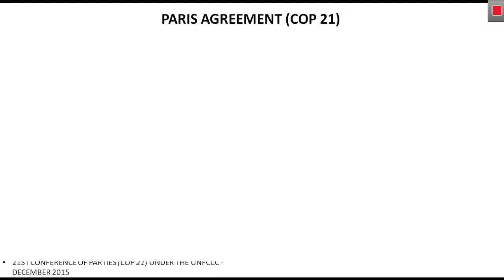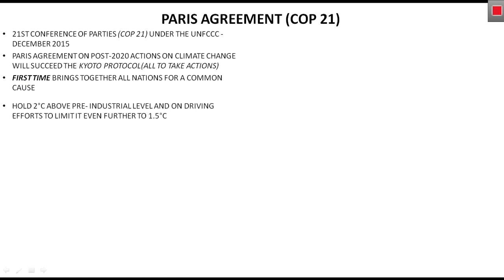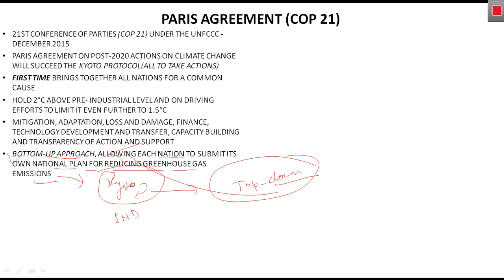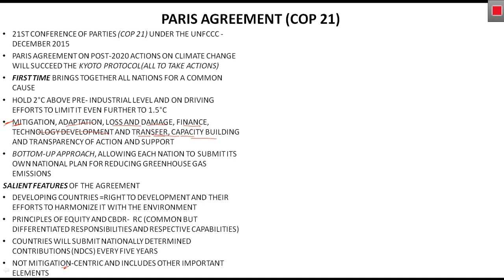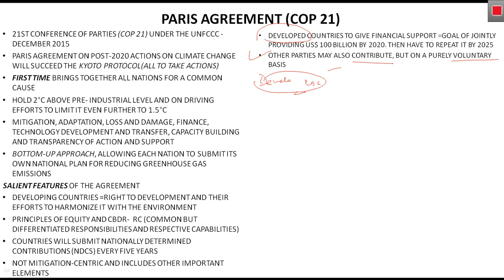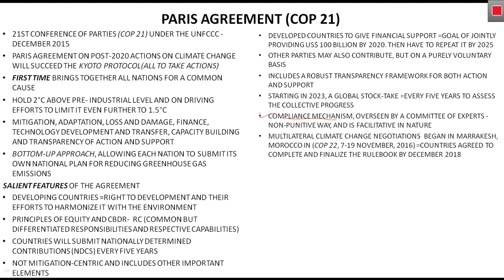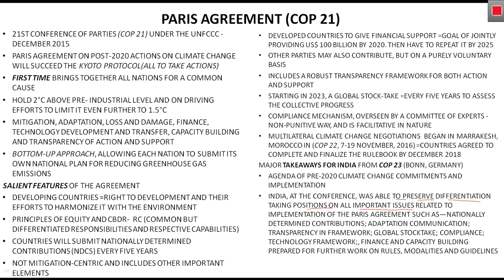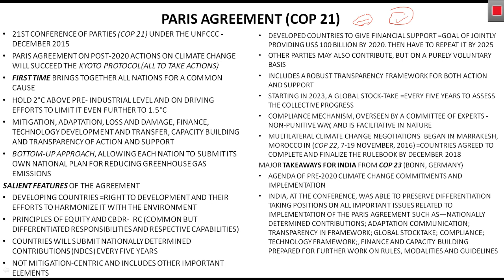PARIS AGREEMENT UPSC | COP 21 | RAMESH SINGH ECONOMICS | CHAPTER-19.4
UPSC Prelims mock test
Vision ias
Insight ias
GS score
Vision ias
Insight ias
GS score
Hello students
Paris agreement cop 21 (for upsc)